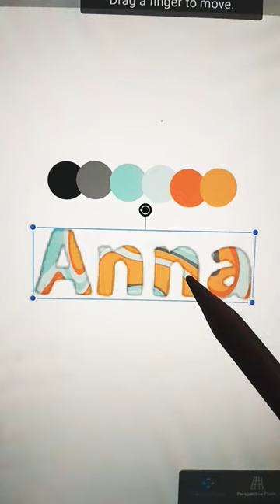Name series / Anna 🐝 / Ibis paint x